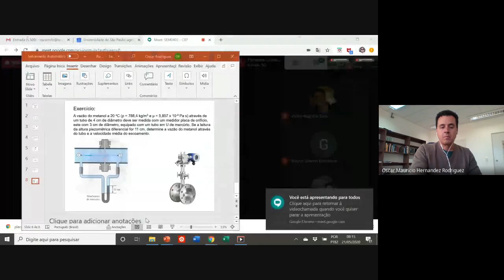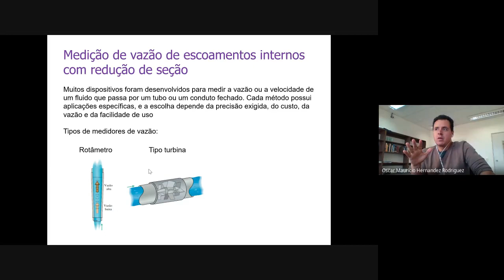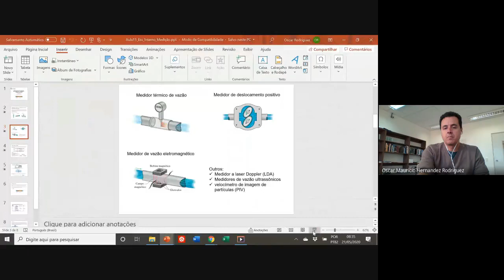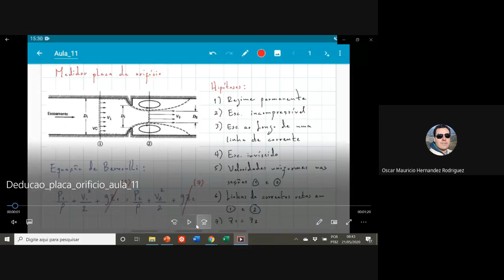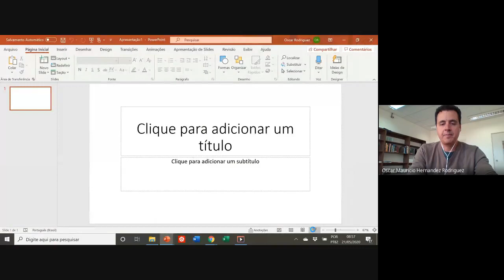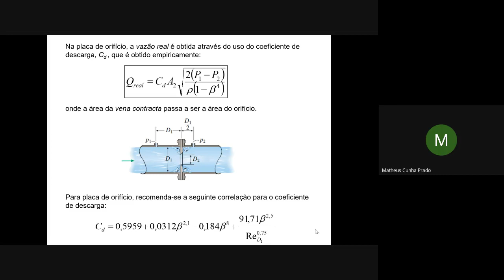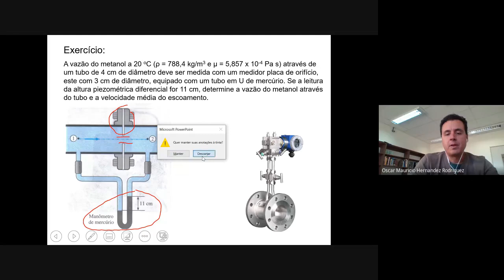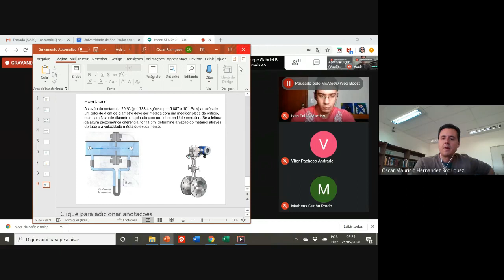Princípios de Medição de vazão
Princípios de Medição de vazão. Exemplo da Placa de Orifício.